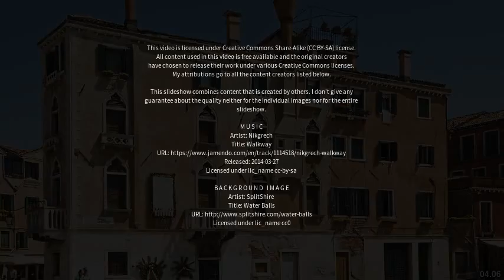Best places to visit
Best places to visit - Nova Milanese (Italy) Best places to visit - Slideshows from all over the world - City trips, nature pictures, etc.